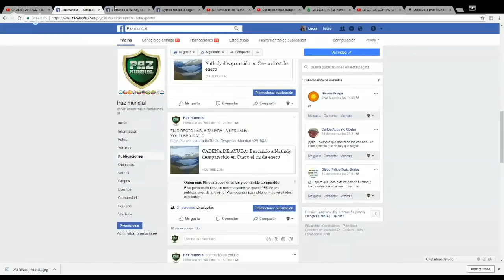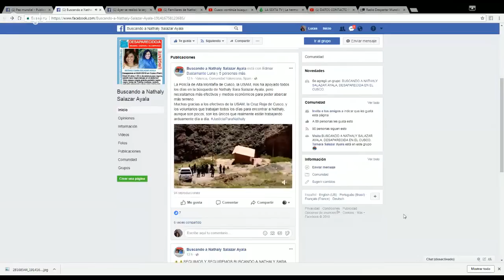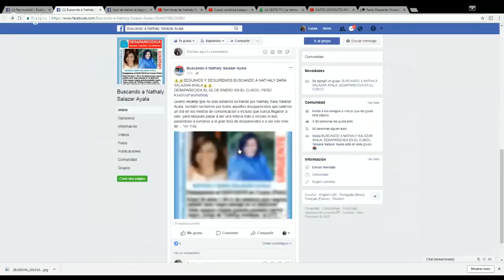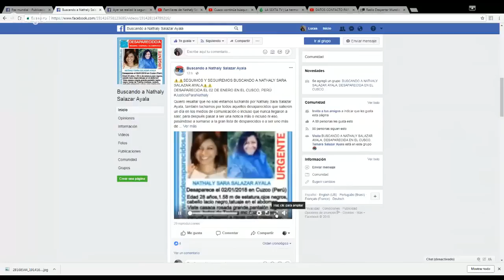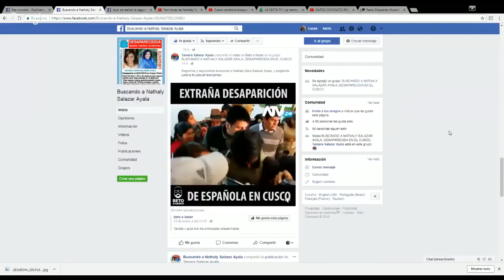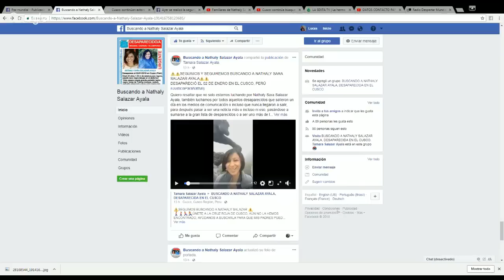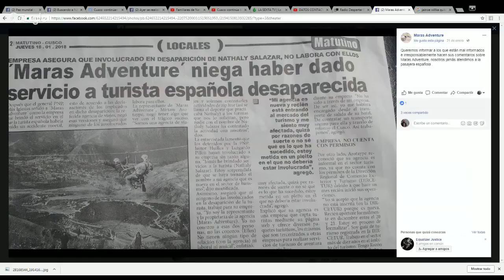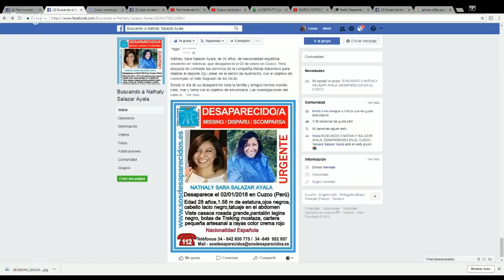CADENA DE AYUDA: Habla Tamara Salazar HERMANA de Nathaly Salazar DESAPARECIDA en Cusco 02/01/18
DIRECTO CON EL TESTIMONIO DE LA HERMANA.